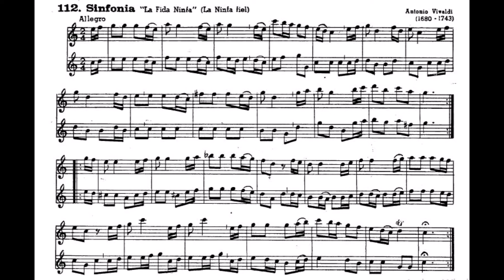112 Sinfonia La Fida Ninfa A Vivaldi